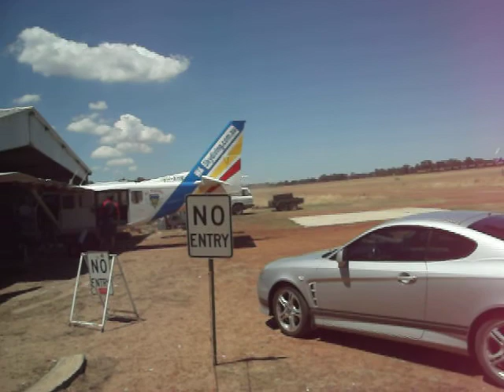Jen Donohoe Skydiving 1